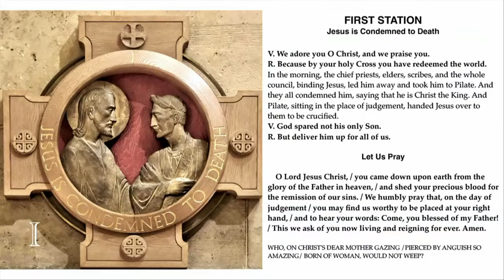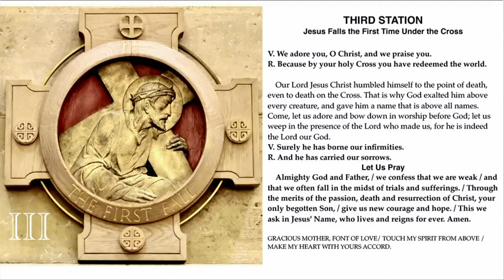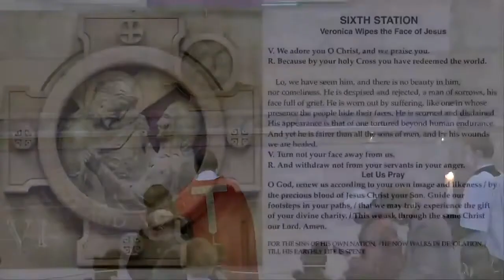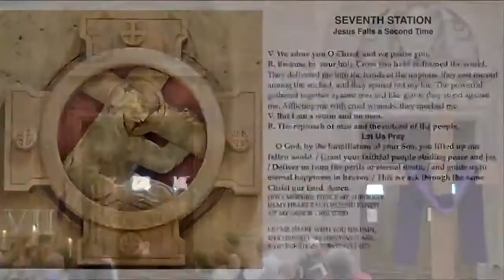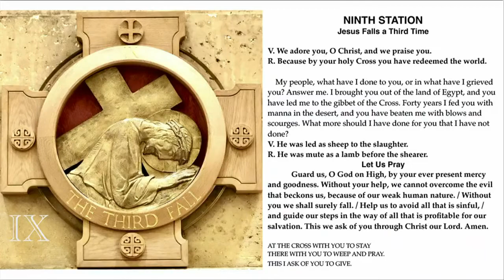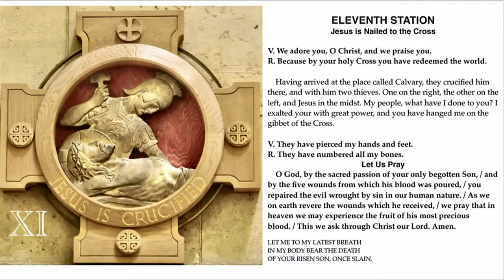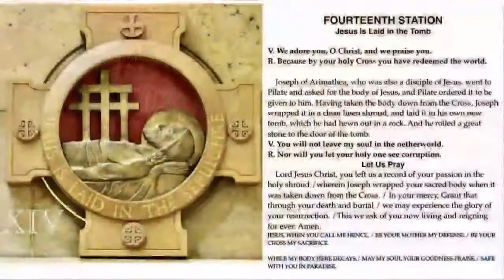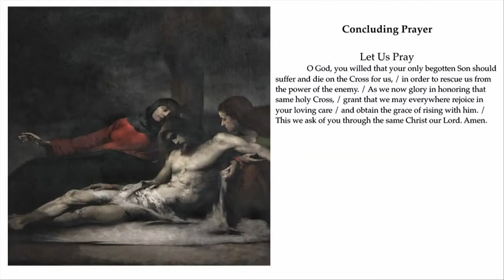4/2/21 Good Friday Stations of the Cross, Cathedral of Saint Paul, St. Paul, MN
4/2/21 Good Friday Stations of the Cross, Cathedral of Saint Paul, St. Paul, MN
Join us for the Stations of the Cross